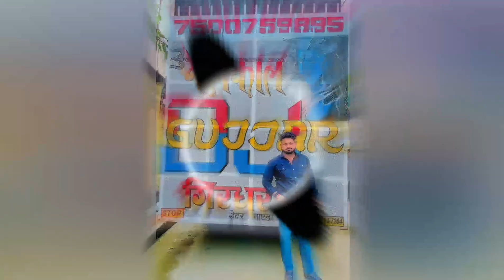🔥RANPAL GUJJAR🔥[ FULLY EDM ROAD SHOW x SIRAN WITH DIALOUGE MIXX ] DJ GAUTAM OF DELHI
Song___RANPAL GUJJAR [ FULLY EDM ROAD SHOW x SIRAN WITH DIALOUGE MIXX ] DJ GAUTAM OF DELHI

Follow Me On__ @tushargautam0001

My Official Tag_. 💪🏻💪🏻💪🏻💪🏻💪🏻

DjGauatmDelhi
Djtushargauatm
dj tushar gauatm in tha mix
dj of delhi
dj Tushar
dj Gautam Production
Dj Tushar official

mixernitinkk
Mixernitinkk
mixer nitinkk
djnitinkk
Nitinkk
Nitinkk New song
Nitinkk edm mix song
Nitin
Kk
Nitin baghpat se
Nitin kk up 17

Dj Song
Dj Song mix New
New Dj Song Hard Bass

Remix
Remix song
Remix song new
Remix hard bass song
Full edm song remix

Edm song
Edm trance song
Edm punch mix
Hard edm trance song new
Edm mix new song

New haryanvi song edm mix
Haryanvi dj song hard punch mix
New haryanvi dj song
Haryanvi song edm trance mix
New haryanvi song hard bass mix

Punjabi dj mix song
New punjabi dj song new
Punjabi hard bass mix song
New punjabi latest remix
Punjabi song bass boosted song

Dehati song dj mix new
Dehati remix song
Naye degati dj ke gane
Dehati dj mix

Bhojpuri song hard edm mix
Bhojpuri dj mix
Bhojpuri dj remix
Bhojpuri song hard bass mix

Hollywood new song dj mix
Hollywood dj mix song
Hollywood new remix song
Holluwood song new bass bossted mix
Hollywood dj dance mix

Bollywood song bass bossted mix
Bollywood song edm trance mix
Latest bollywood remix song

Compition trance
Hard bass cheek compition trance
Hard siity vibration trance
Full compition trace hard bass mix
Compition trance full dj mix

New bhole song remix
Bhole song edm mix
2021 kawad yatra song mix
Bhole song dj mix 2021 new

Dj nikhil ptr partapur
Dj nikhil ptr meerut
Dj nikhil partapur meerut
Dj nikhil dj song new
Dj nikhil hard edm punch song

Dj dax kuldeep modinagar
Dj kuldeep song dj mix
Dj kuldeep hard mixing song new
Dj kuldeep dax modinagar hard edm punch new song

Dj manohar rana kawad yatra bhole song edm mix

Dj lux dj bobby dj abhil yadav
Dj lux sound check
Dj lux bsr edm song
Dj lux bsr new song
Dj lux bsr new remix song

Dj dsk meerut hard edm song
Dj dsk meerut sound check
Dj dsk meerut new song edm mix
Dj dsk meerut kawad yatra song
Dj dsk meerut bhole song new

Dj deepanshu kht new sound check
Dj deepanshu kht old sound check hard vibration mix
Dj deepanshu kht 2021 kawad yatra song
Dj deepsnhu kht bhole song new
Dj deepanshu kht dj song

Dj fs new song
Dj fs aicher new edm song
Edm song download dj fs aicher
Dj fs kawad yatra song
Dj fs aicher bhole song download

Dj Rg guddu pardhan
Dj guddu pardhan dj mix song
Dj rg guddu pardhan bhole song kawad yatra special
Dj rg guddu paedhan new haryanvi song
Dj royal guddu pardhan dj mix

Dj sanjeev khatan bharana se
Dj sanjeev khatana new song
Dj sanjeev khatan new haryanvi song dj mix
Dj sanjeev khatana punjabi dj mix song
Dj sanjeev khatan kawad yatra song
Dj sanjeev khatana bhole song new
Dj sanjeev khatan dj mix song new 2021

Channel_owner__DJ GAUTAM PRODUCTION OF DELHI

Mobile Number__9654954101